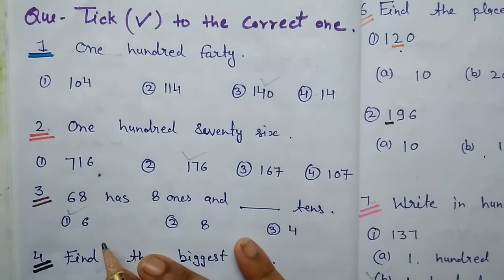Class 1 , 2 ki math worksheet 2020!! Olympiad!! Online exam!